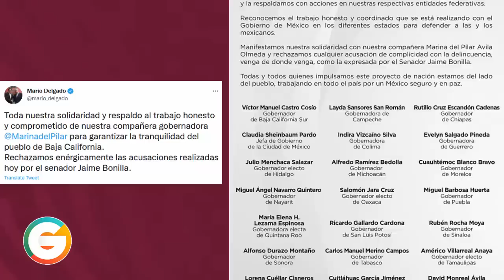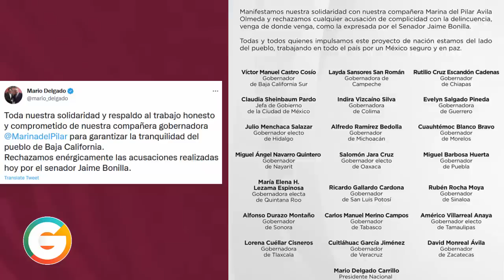Gobernadora pactó con el CJNG: Bonilla